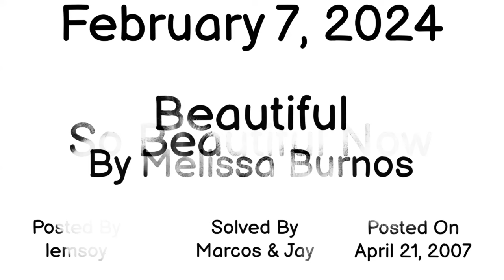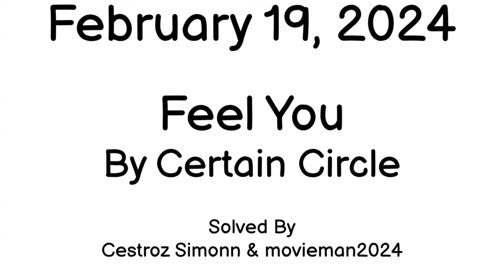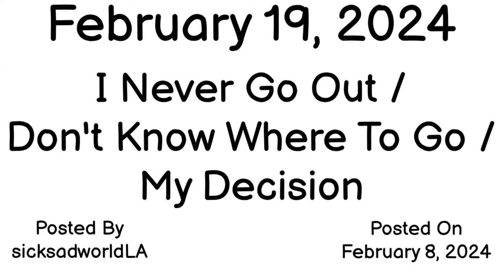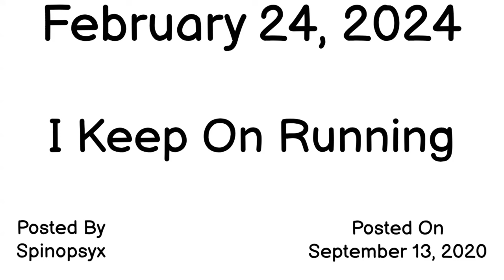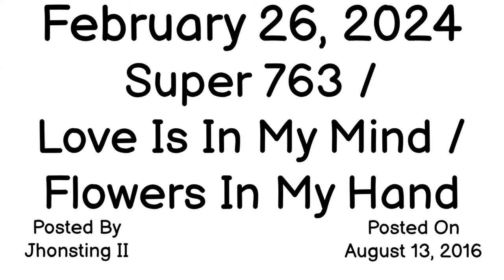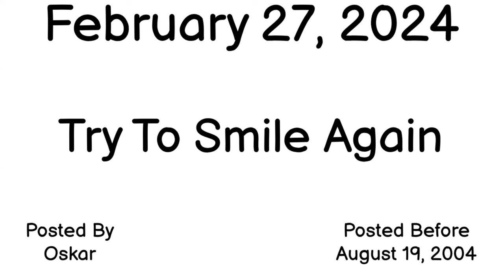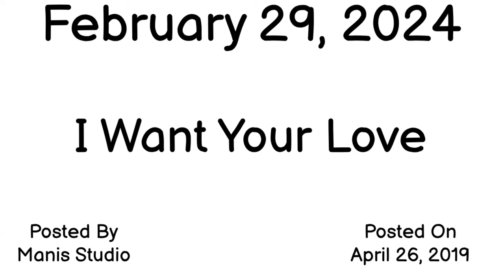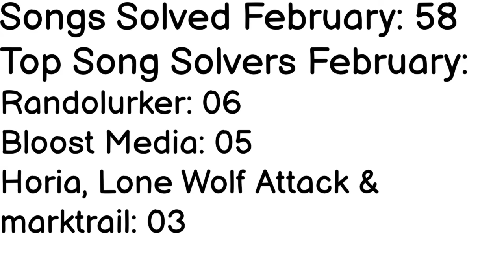Lostwave Rewind February 2024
All 58 solved songs from February 2024

0:00 - Jenny's Doin' Fine by The Bounce
0:32 - Gulls Cry by The Dave Rave Conspiracy
1:03 - Sorry by June Manila
1:34 - Wake Up! Wake Up! by Howard's Silver Hammer
2:05 - Goodbye Horses by We Miss The Earth
2:36 - Two-Way Mirror by Sweet Dreams
3:07 - Talking About Business by Full Fathom Five
3:38 - Beautiful by Melissa Burnos
4:09 - DaiyoDaiyo by Kare-Raisu
4:40 - Within by Steevn
5:11 - Night In Cordova by Exit 16
5:42 - Drag Attack (Long Version) by Exit 16
6:13 - Paparazzi by Paparazzi
6:44 - Sex Technology by David Diebold And Kim Cataluna
7:15 - Passport by Savage Progress
7:46 - What Can I Do? by Velvet Monkeys
8:17 - Mr. Suit by Second Wind
8:48 - Jungle Jive by UnknownmiX
9:19 - Steppin' Over The Line by Tracker
9:50 - A Travellers Tale by Anthony Edwin Phillips
10:21 - O Deus Pagão by Bela Infanta
10:52 - A W Podróżach by Katarzyna Szlęk
11:23 - I Still Love You by Eddie Hooper
11:54 - Getting What We Deserve by The Distortions
12:25 - Dance In The Street by Daniel Sahuleka
12:56 - Man On A Hill by The Defended
13:27 - Feel You by Certain Circle
13:58 - Be With Me (Club Mix) by D.C.S.
14:29 - Television by Autokat
15:00 - Just Passin' By by Big Picture
15:31 - 2night by TWNKL
16:02 - Underground by Maudite Dance
16:33 - Gong *1 by Hanuman T.M.
17:04 - ลำเพลิน ติดลมตามเคย by ประสาน เวียงสิมา
17:35 - Midnight Meetings by The Neurons
18:06 - Laid So Low (Club Mix) by Dino & Lenny
18:37 - Victim's Heart (People Theatre's Pride Remix) by Foretaste
19:08 - Downfall by Chasing Lights
19:39 - Turbo Drive (Remix) by Synthatiger
20:10 - What Will Life Make Of You? by L U M E N
20:41 - Wit & Wendy by Iris
21:12 - Stop Us (Barre) by Stano Cavalli Di Blasi Moschini
21:43 - Instant Twist by The Raybeats
22:14 - Just B U by Staci Frenes
22:45 - For Brass by Rhys Chatham
23:16 - These Things Happen (Blue Mix) by David Van Tieghem
23:47 - Générique (Début) by Cerrone
24:18 - Love Me by Abi Ofarim
24:49 - Bravely by Beatboy
25:20 - Shama Lama Ding Dong by Goose
25:51 - Famous In Japan by Barrie Gledden, Kes Loy & Osamu Yano
26:22 - Chase by Sylvester Levay
26:53 - Dance Champion by Kool & The Gang
27:24 - Lookin' Into Love by Neal Ferraro & Len Rothberg
27:55 - Shake Up Your Engines by Neal Ferraro & Len Rothberg
28:26 - Right Time by Lauraine McIntosh
28:57 - I Want Your Love by Lauraine McIntosh
29:28 - The Downfall Of A Well Known Actress by Fair Verona
29:59 - Statistics

The images in the thumbnail, from left to right, are
Beatboy - Bravely
ประสาน เวียงสิมา - ลำเพลิน ติดลมตามเคย
Fair Verona - The Downfall of A Well Known Actress
Paparazzi - Paparazzi
Big Picture - Just Passin’ By

Correction:
16:17 The band's name is "Maudite Dance" but I forgot the word "Dance"